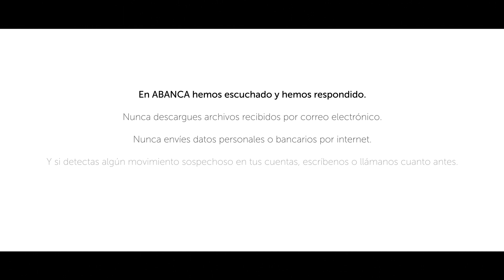Utiliza la banca móvil de ABANCA para compras y pagos seguros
En ABANCA hemos escuchado y hemos respondido. Nunca envíes datos personales o bancarios ni descargues archivos recibidos por correo electrónico.